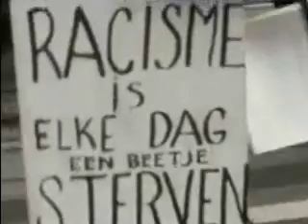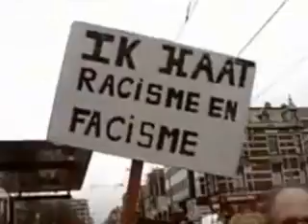21 maart Anti-racismedag (1992)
21 maart 1992 - "Nederland Bekent Kleur" organiseert op de "Internationale dag tegen racisme en discriminatie" een demonstratie waaraan zo'n 100.000 mensen deelnemen...
('The International Day for the Elimination of Racial Discrimination' is door de VN uitgeroepen zes jaar na het Sharpville-bloedbad in Zuid-Afrika op 21 maart 1960)